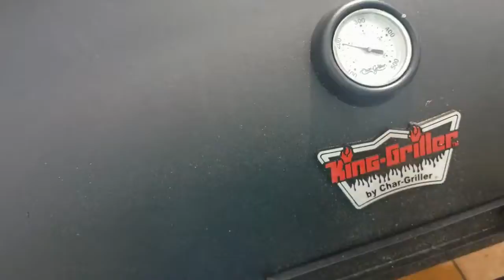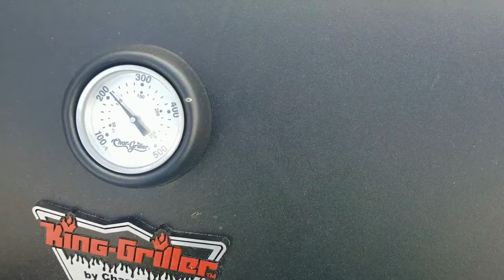Smoking some pork loins....for the second time.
Waited a little too long in the day to start smoking these, but decided to give it a try anyway.